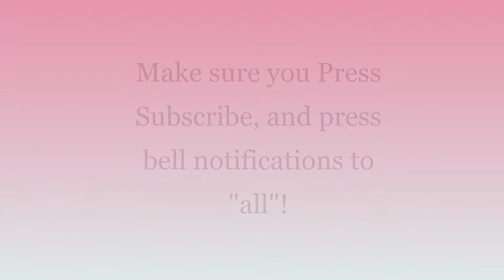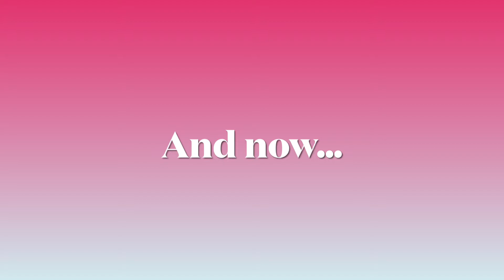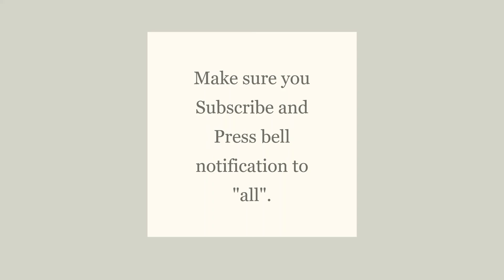Summer vacation - Day 7 - Boardgames Nadira vs. amina!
And the second part of board games you will see Amena play Candyland with Nadira come watch and see what happens!

Thank you for coming to our channel and watching.  If your our regulars welcome back!

To enter into our give away, you must do the following:

2. Watch our videos.
3. Comment what you would like to see in our next video
4. Share our videos
5. Follow us on all Social media platforms listed below.

It’s that simple! The best thing about this is it’s totally free!!! All items won will be shipped to you! No need to worry about shipment fees!

There will be 3 chances to win! You won’t believe what we got in store so make sure you follow the rules!